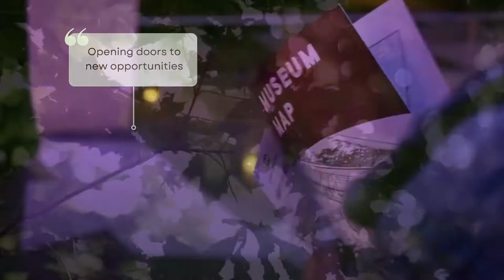Cornerstone College of Virginia Short